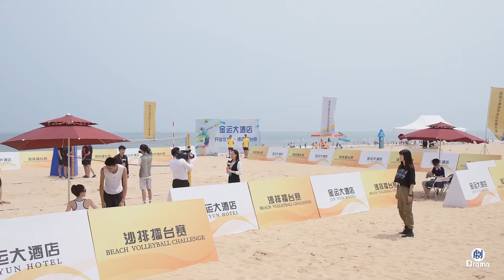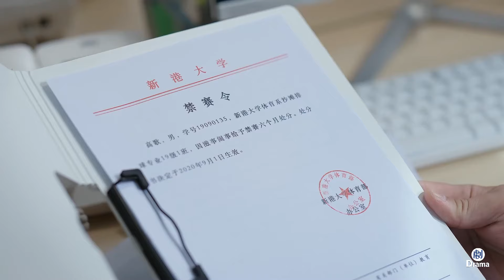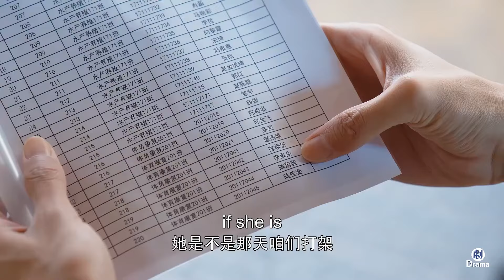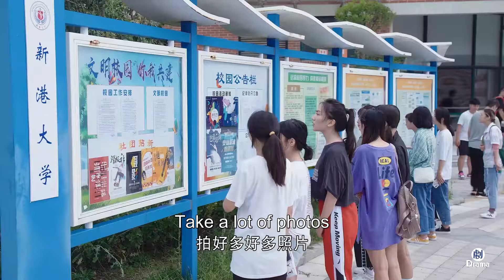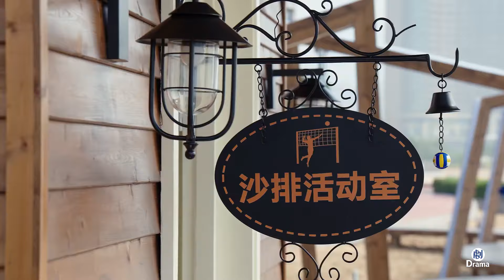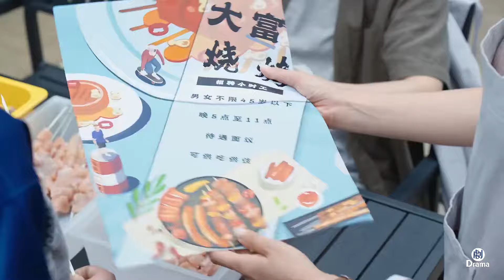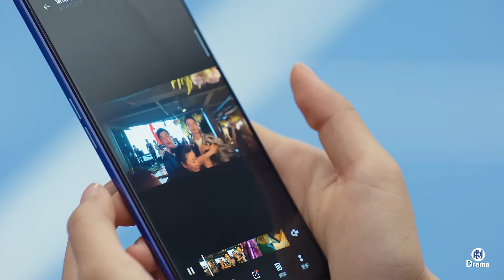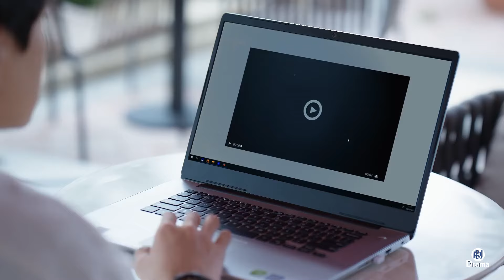FULL| The champion angrily hurled a volleyball at the girl, but didn't expect their fate to change.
DRAMA NAME:Go! Beach Volleyball Girls